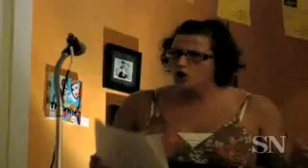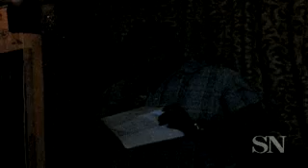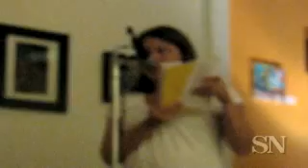Poetry Collage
Hear a collage of poetry clips taken from downtown last weekend.